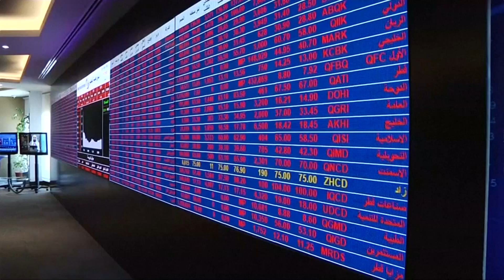Qatar faces diplomatic crisis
Saudi Arabia and other Arab powers severed diplomatic ties Monday with Qatar and moved to isolate the energy-rich nation that is home to a major U.S. military base.